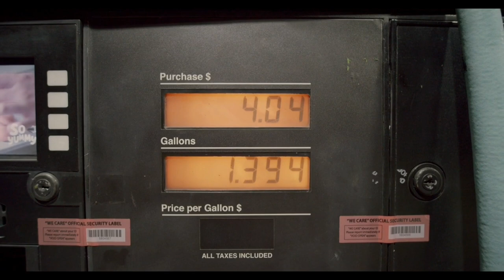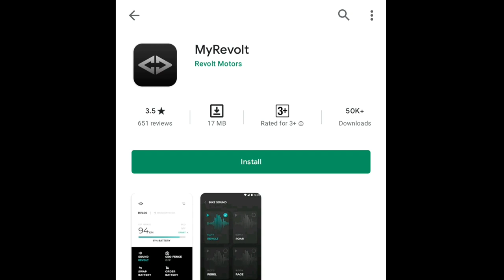भारत की पहली इलेक्ट्रिक बाइक | India's first electric bike | Revolt | @TheMiniFactsHindi🔥🔥🔥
नमस्कार दोस्तों.
आज की इस वीडियो में मैंने आपको भारत की पहली इलेक्ट्रिक बाइक के बारे में बताया है। यह जानकारी बहुत ही इंटरेस्टिंग है इसलिए आप यह वीडियो को पूरा देखें।

यह जानकारी अच्छी लगे तो प्लीज वीडियो को LIKE कर दें और इस वीडियो से रिलेटेड आपके मन में कोई भी सवाल है तो आप मुझसे COMMENT में पूछ सकते हैं और ऐसे ही लेटेस्ट साइंस न्यूज़ की जानकारी पाते रहने के लिए SUBSCRIBE करें SCIENCE NEWS TV को. धन्यवाद।

SCIENCE NEWS TV
science news tv